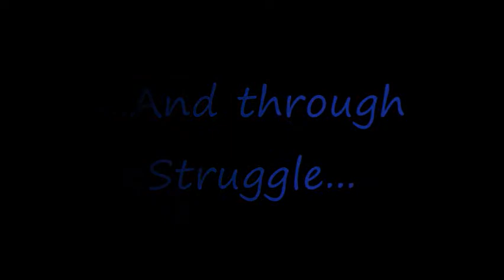Bless Me Ultima Trailer Eng 11 AP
We made a video trailer for our book "Bless Me Ultima". Eng 11 AP final